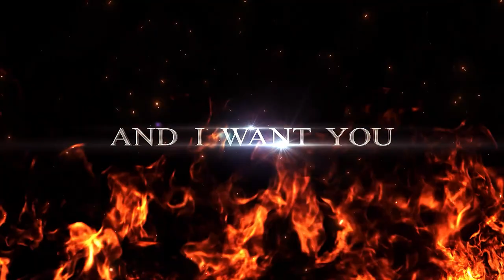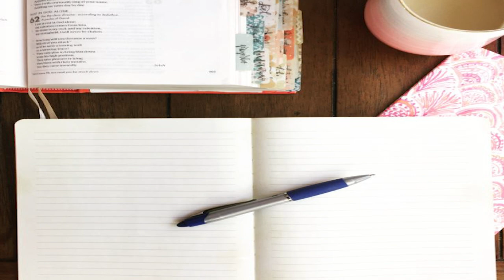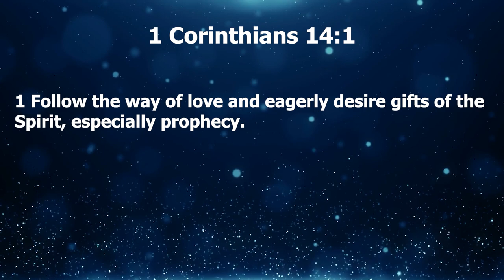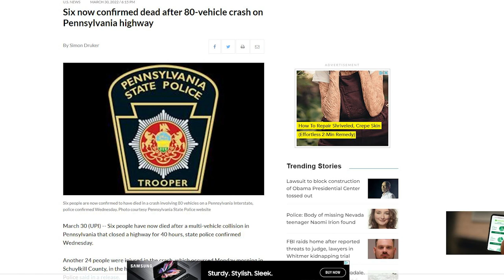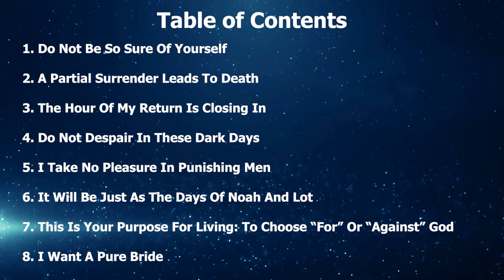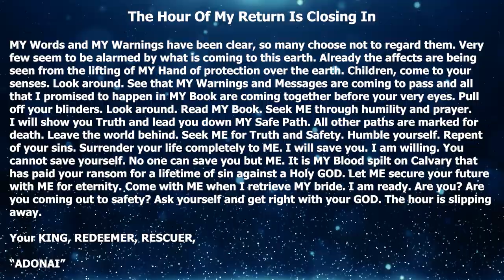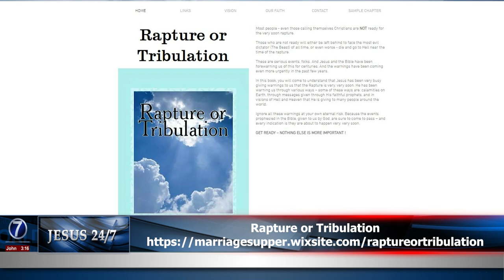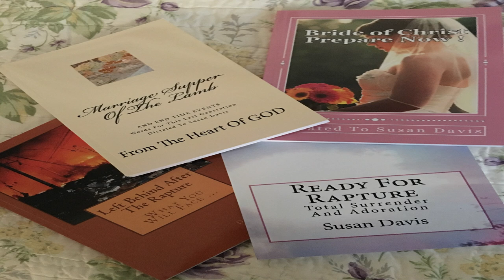Rapture or Tribulation Book Review with Susan Davis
In today's show I interview Susan Davis on her amazing book "Rapture or Tribulation." Listen in as she describes her testimony of hearing God's voice which in turn led to the letters in this fascinating book about our future and preparation for the Rapture.

You can now listen to our videos in Audio with Anchor, Apple, Google and Spotify at Jesus 24/7